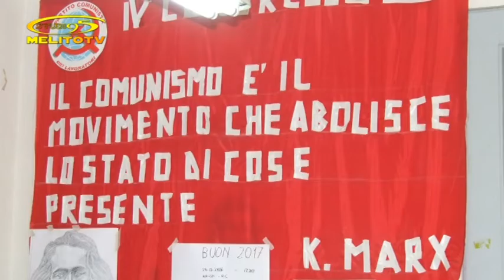Il pcl parte con le iniziative culturali anche a Bova Marina